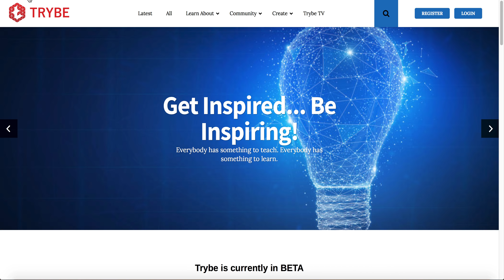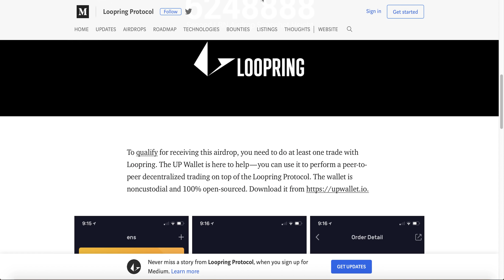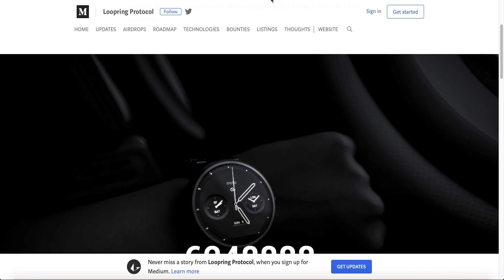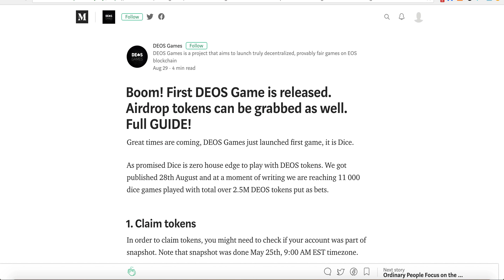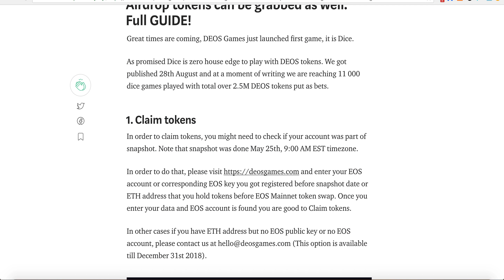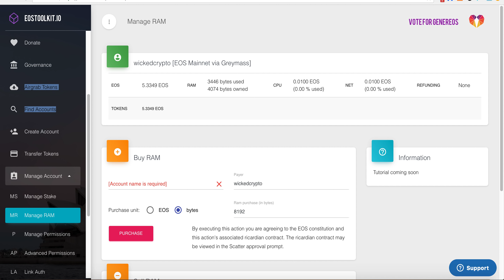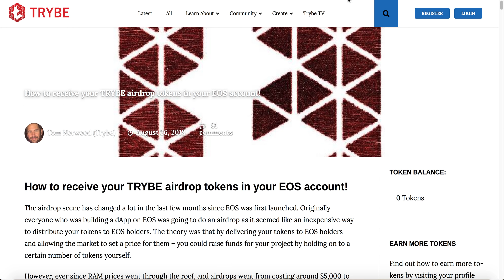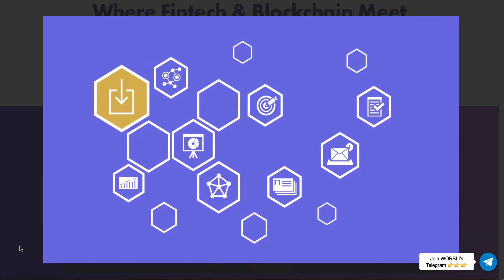EOS Airdrop DEOS Worbli Trybe, LOOPRING Airdrop, Bitcoin Hard Fork, Litecoin Summit Charlie Lee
EOS Airdrops- EOS DEOS and EOS BET is an online gambling Platform on EOS Blockchain. Trybe is basically a Steemit on EOS Blockchain

Loopring $LRC Airdrop | $NEO LRN Loopring NEO Airdrop | $Qtum LRQ Loopring Qtum Airdrop

Boom! First DEOS Game is released. Airdrop tokens can be grabbed as well. Full GUIDE!

Bitcoin
37iVjm3X4MqC4wKg3vVVeLrNPTvpijtV9t

0x0c2e50bd4CcC5632aa09DDb6b07ec6c04057Fb2c

Litecoin
LWPi44jntGu9Wi7XpXMoFjkky31j7F1ys5

NEO/NEP5 Token
AbgzecWT2pnBhSha1UAm3qMq4ru7tZzSqY

EOS Account
wickedcrypto